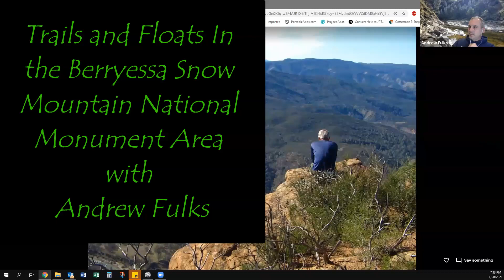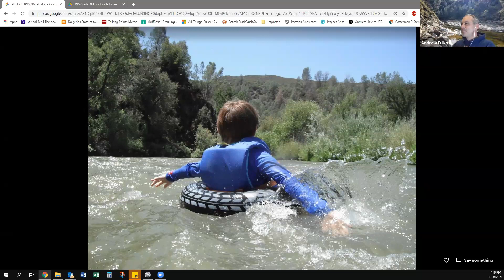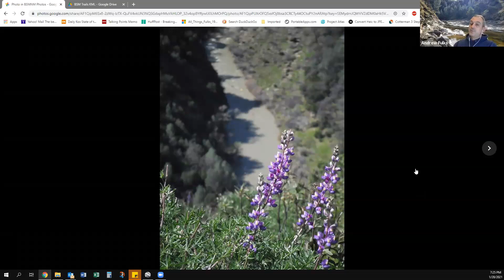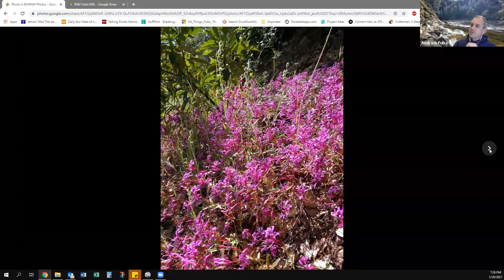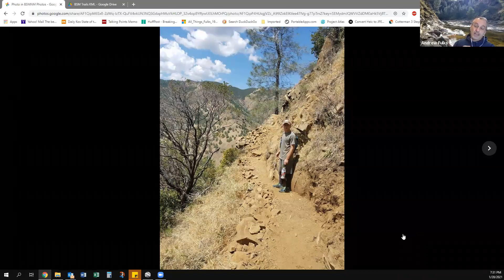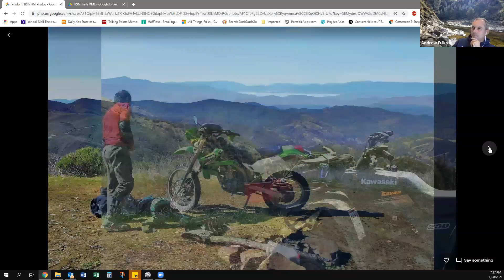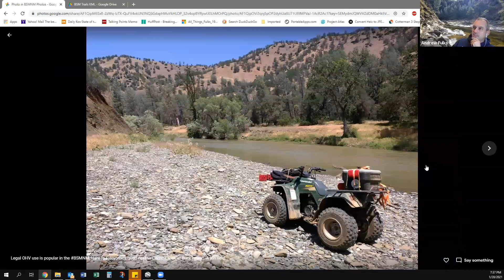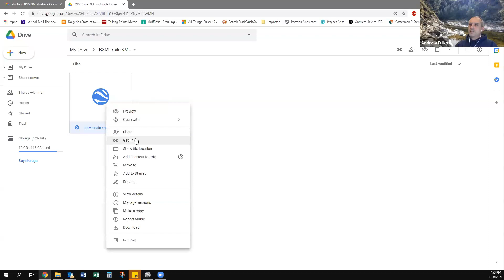Tuleyome Nature & You Lecture 01.28.2021: Trails & Floats in the BSM Nat Monument with Andrew Fulks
Andrew Fulks speaking about Trails and Floats in the Berryessa Snow Mountain National Monument for the Tuleyome Nature & You Lecture Series, January 28, 2021.

To register for all Tuleyome lectures, trail building, hikes, and all other events, go